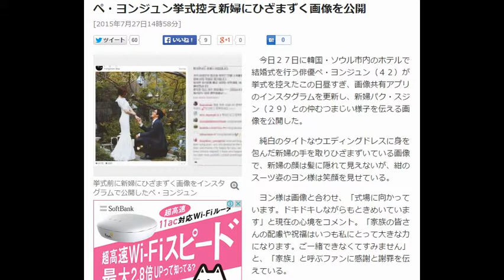ペ・ヨンジュン挙式控え新婦にひざまずく画像を公開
撮影・顔出し・声出し不要！
コピペ×YouTubeで日給2万円稼ぐ
簡単な方法を知りたい方は
今すぐこちらからご登録ください！

　今日２７日に韓国・ソウル市内のホテルで結婚式を行う俳優ペ・ヨンジュン（４２）が挙式を控えたこの日昼すぎ、画像共有アプリのインスタグラムを更新し、新婦パク・スジン（２９）との仲むつまじい様子を伝える画像を公開した。

　純白のタイトなウエディングドレスに身を包んだ新婦の手を取りひざまずいている画像で、新婦の顔は髪に隠れて見えないが、紺のスーツ姿のヨン様は笑顔を見せている。

　ヨン様は画像と合わせ、「式場に向かっています。ドキドキしながらもときめいています」と現在の心境をコメント。「家族の皆さんの配慮や祝福はいつも私にとって大きな力になります。ご一緒できなくてすみません」と、「家族」と呼ぶファンに感謝と謝罪を伝えている。

　「皆さんに学んだ愛を胸に、１つの家庭の家長としてしっかり務めます。幸せな姿をお見せします。ありがとうございます。皆さんもいつも幸せでいてください」とメッセージを送った。